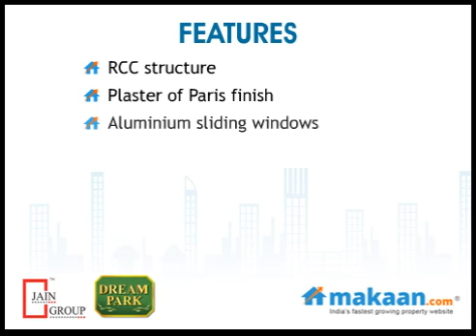Dream Park, Garia, Kolkata, Residential Apartments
Dream Park by Jain Group
1, 2 & 3 BHK Residential Apartments at Garia, Kolkata
 Jain Group brings to you an ultra modern residential project 'Dream Park'. The project is located at Garia, Kolkata. It offers 1, 2 & 3 BHK residential apartments. Apartment area ranges from 520 to 1255 sq. ft. The project offers world class residential units with top line specifications. Projects offers spacious apartments with the finest amenities.

Dream Park situated at Garia, the south extension of the city, the most happening zone of development. The complex by Jain Group, a project for better living, comprises of 225 spacious, premium finishes, luxury flats specially designed for greater access of light and air. At Dream Park your spirit soars as you live at your chosen tempo. Indoor space so large you can hold a cricket match in your living area. At the heart of the complex is a beautiful landscaped lawn that tempts you to relive your childhood joys. To satisfy your hunger for cultural treats, there's an Amphitheater at one end of the lawn. To add to your pleasure there is a large common room, for the enjoyment of all residents.